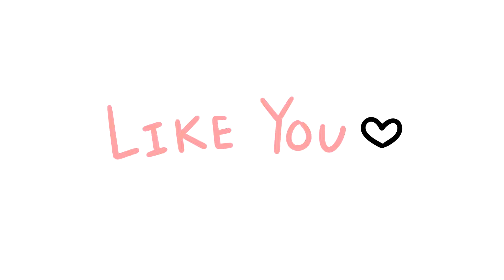LIKE YOU 🖤 [ ORIGINAL AMV ] [16+]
i made an original animated MV!  its not an animation meme though but idm if people made videos inspired by it or anything.
im pretty proud of it i hope the crydussy wont scare youtube though LOL

oc: Crydiaa v4 a.k.a claudia
video themes: obsession, love, continous cycle of indulgence and self destruction

song - doja cat - freak , Streets